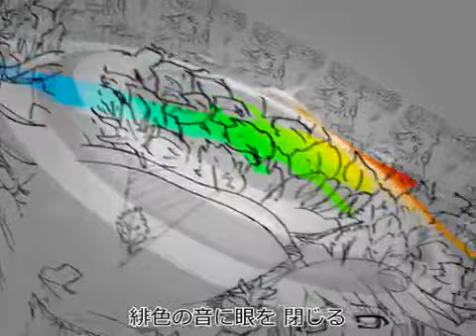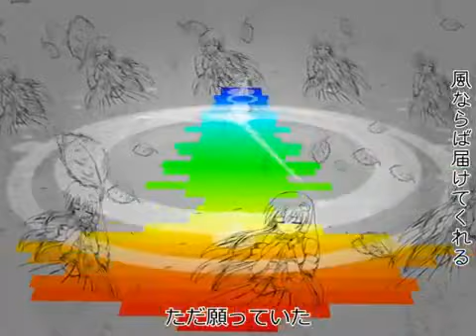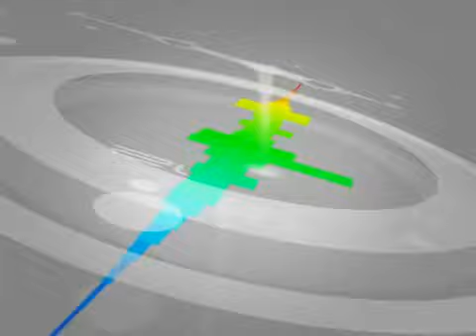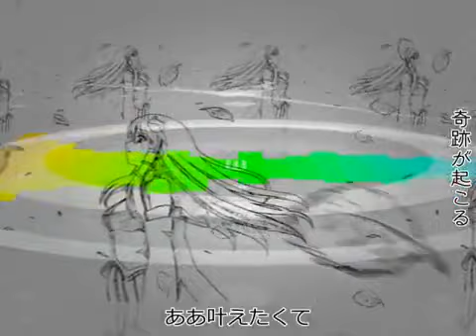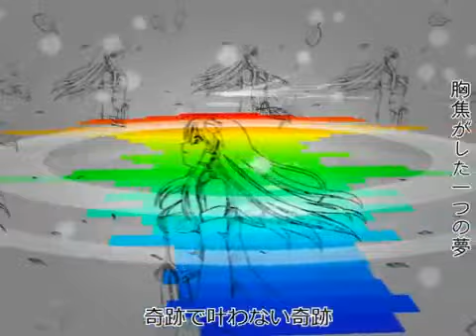【PV】風導星歌、黎明ノ景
風導星歌、黎明ノ景／原曲：少女が見た日本の原風景
　　├Arrange：Crouka
　　└Vocal：nayuta　Lyric：いずみん